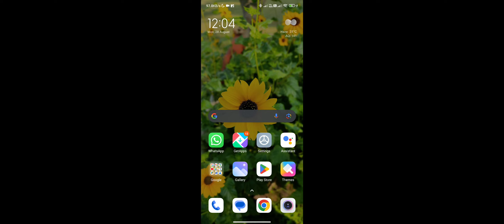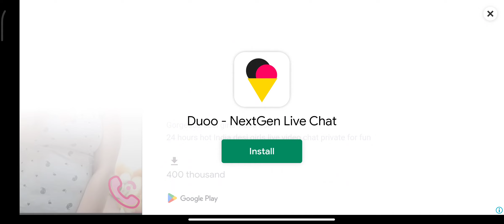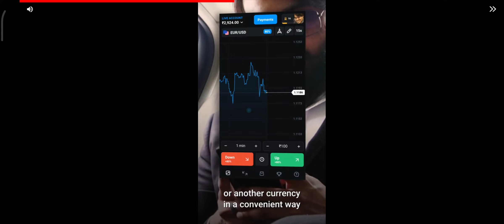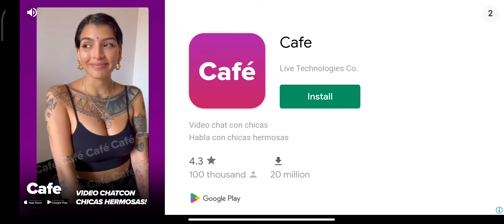Indian Truck Simulator|| Truck Gameplay